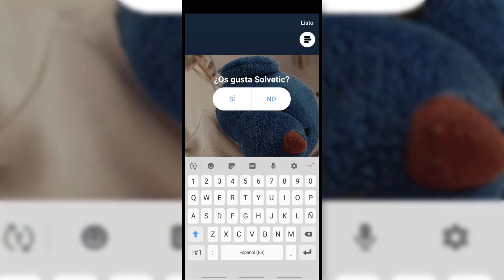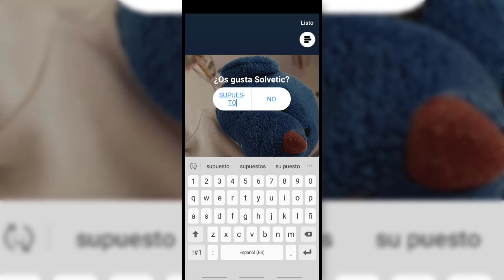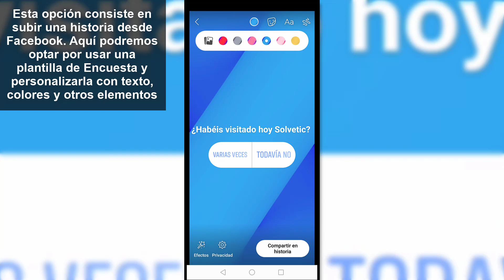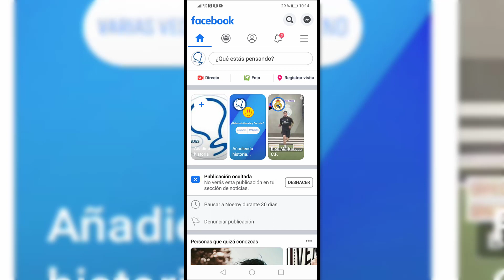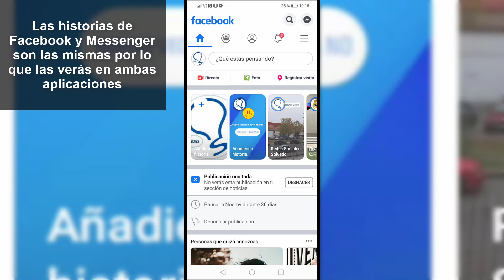Cómo hacer PREGUNTAS en las historias de MESSENGER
Videotutorial de Solvetic para poder crear encuestas y preguntas en las historias de Facebook Messenger. ⭐MÁS INFORMACIÓN

En este videotutorial veremos cómo crear preguntas dentro de las historias de Facebook Messenger. Podremos poner preguntas dentro de las historias de Messenger tanto desde la app como desde el propio Facebook subiendo una historia. Se utlizará la plantilla de Encuestas para poder poner las preguntas en Messenger o bien los Stickers de Encuesta dentro de las historias.

 》CAPÍTULOS《

𝟏.  Cómo hacer preguntas en las historias de Messenger

𝟐. Cómo hacer preguntas en las historias de Messenger desde Facebook